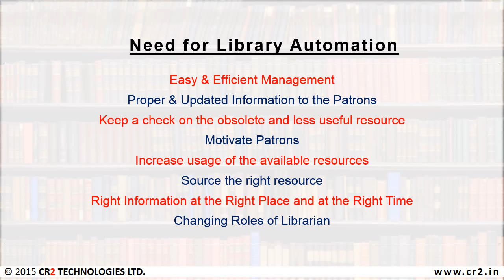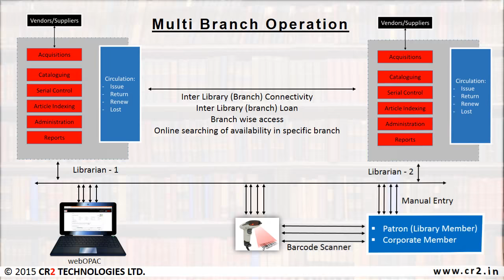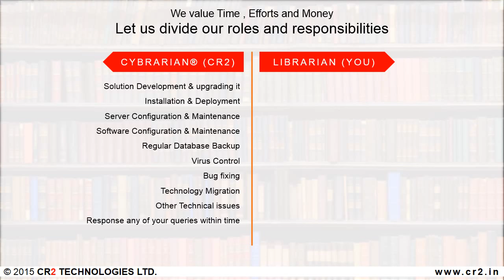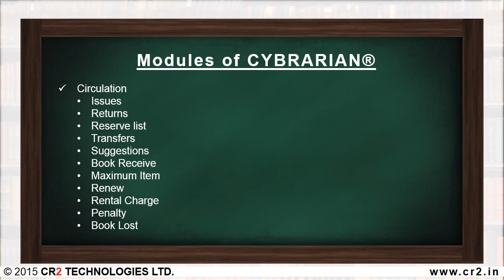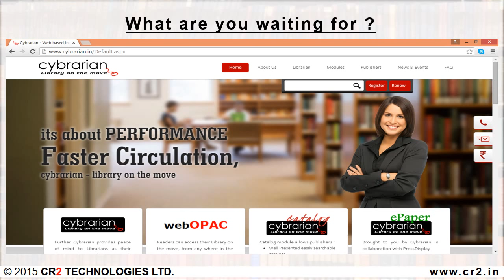Cloud based Library Automation Solution : CYBRARIAN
cybrarian® Asia's first SaaS based Integrated Library Automation Solution

Asia's first SaaS based Integrated Library Automation Solution allows Librarians to manage their library online. All resources based on security are well indexed in reputed search engine like google, yahoo, live and more. This enables readers to locate your library based on the resource from across the globe. A great marketing tool for the Libraries.